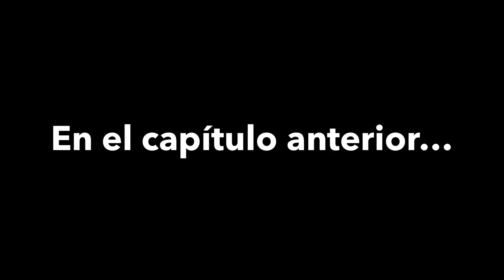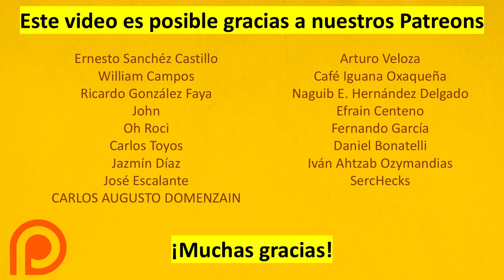PLATON - ¿Hay vida después de la muerte? - FILOSOFÍA GRIEGA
Hola, esta es la segunda parte de una serie de 3 videos de Platón. En este video exponemos un poco sobre su conceptos de el Demiurgo, la chora, el alma y el amor platónico. Si no has visto el primer video te lo dejo acá

0:00 En el capítulo anterior...
01:25 ¿Quién hizo esta copia
 07:12 La misión del filósofo
09:14 ¿A dónde van las almas?
11:30 El Amor platónico
14:07 Notas finales